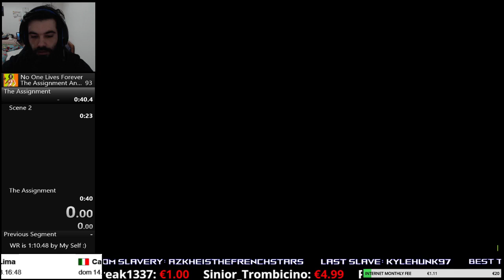NOLF - The assignment% in 39.98